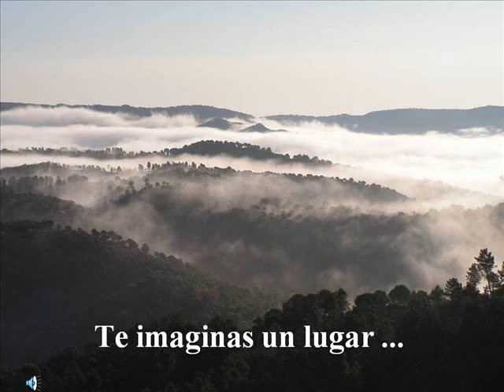Casas Rurales la Venta del Charco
Casas rurales con spa en Cardeña, Córdoba: Casas Rurales la Venta del Charco